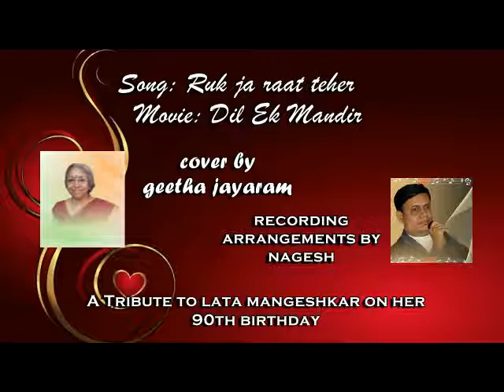ruk ja raat teher (geeta jayaram)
A Tribute to Lata Mangeshkar on her 90th Birthday